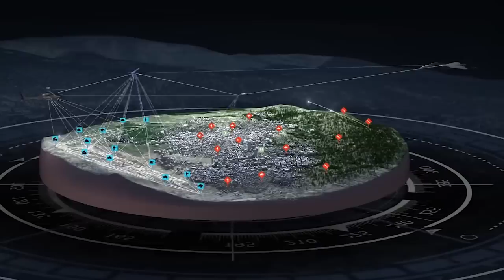US FIRST Sixth Generation Fighter Jet The Whole World Afraid Of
Designed to be the most lethal, most advanced, most formidable fighter jets in history, these fighter jets are proof the world is finally rotating into the era of sixth-generation fighters. And the US is developing not one but two separate $1 billion versions of these fighters across two separate programs expected to cost over $100 billion in total. Clearly, the US is sparing no expense on these fighters, and understandably so.
The global military landscape has been heating up every year for the last few years, near-peer oppositions, such as Russia and China, are becoming more near-peer by the day, opposing ideas are becoming more opposing by the minute, and war could begin any second now. It’s once again that time of the century when countries must win conflicts or deter them by fielding the most decisive weapon on the battlefield. And for the United States, this weapon is a tag team of at least 200 of the lethal sixth-generation NGAD and F/A-XX fighters.